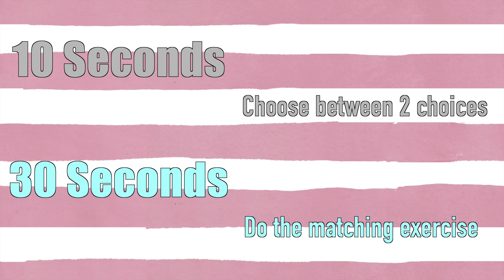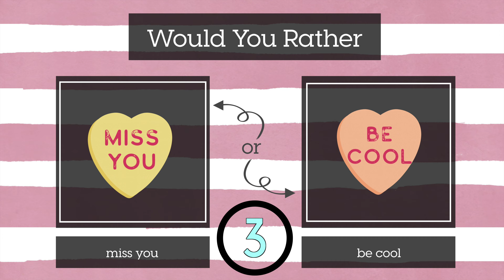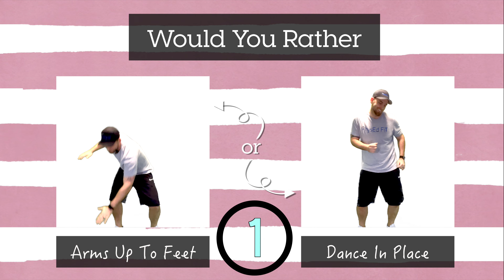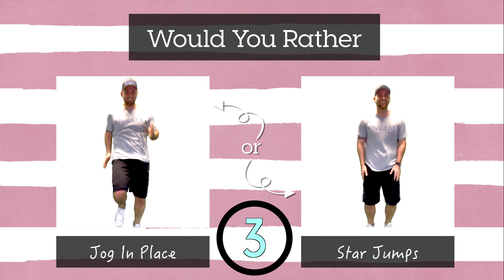Valentine's Would You Rather? Workout (Candy Hearts) | Brain Break | Family Fitness Games | GoNoodle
This Brain Break is a Would You Rather? Valentine's Day edition. You will have 10 seconds to choose between two Valentine's Day Candy Heart themed questions. Then you will have 30 seconds to do the matching exercise. Have fun!

⭐️ At PhysEd Fit we strive to create high quality resources that encourage movement for all! ⭐️

🧐🤨🤔 Our "Would You Rather?" and "This or That?" videos are perfect for teachers, coaches, trainers or educators for encouraging movement while also letting people get to know more about one another! Check them out below ⬇️.

Video Timeline:
00:00 - Start
00:10 - Directions: How To Play